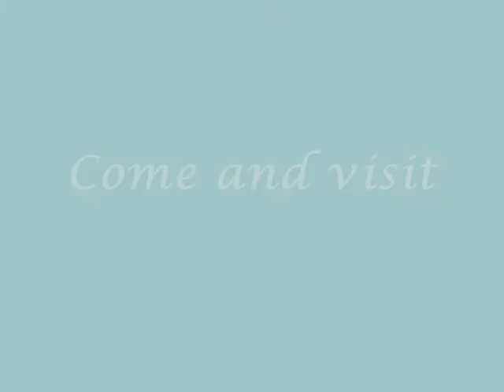Arles France photos by Amy Beam with Yvonne Paddy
Arles France photo tour of Roman colliseum, Foundation for Vincent Van Gogh, streets